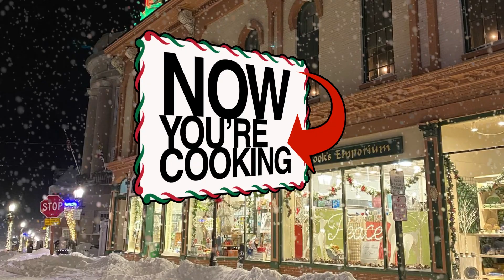2023 Now You're Cooking Gingerbread Holiday